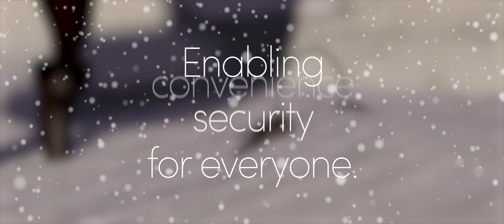LEGIC Christmas Movie 2023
LEGIC wishes a happy holiday season